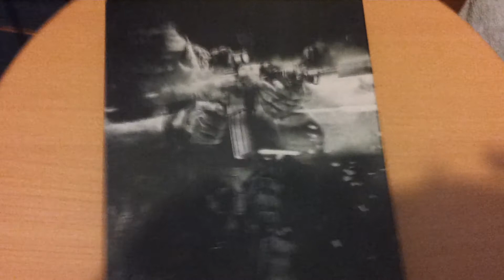My MW3 Is Broken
sorry about this guys but i will try and get a new copy as soon as i can